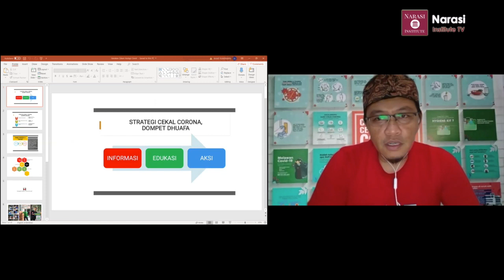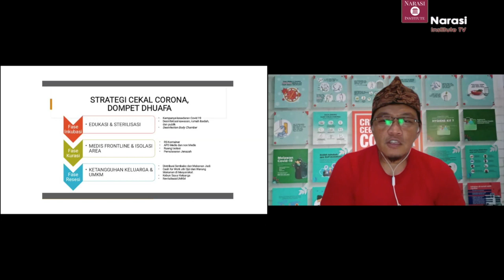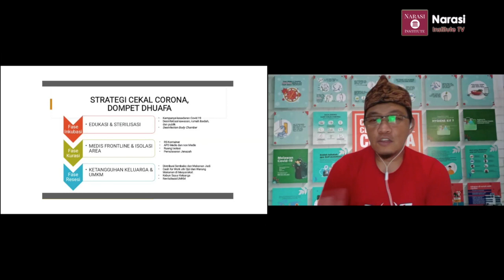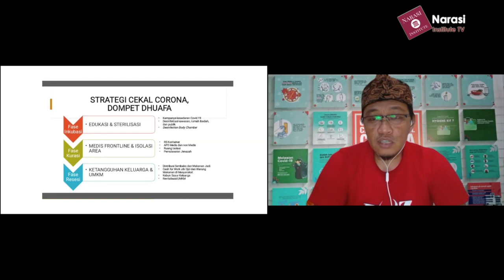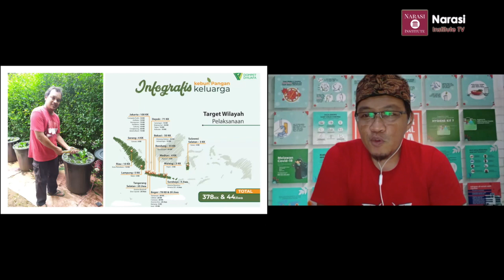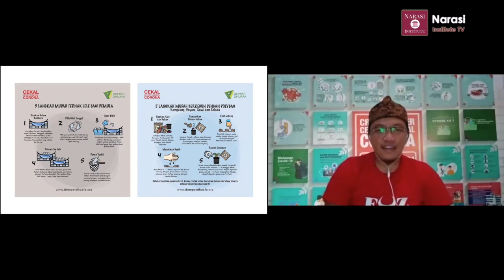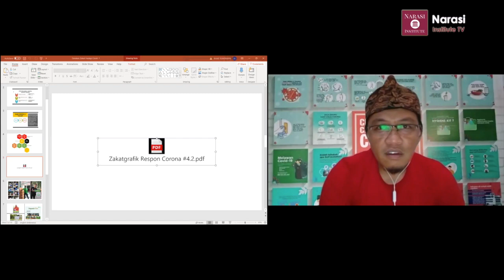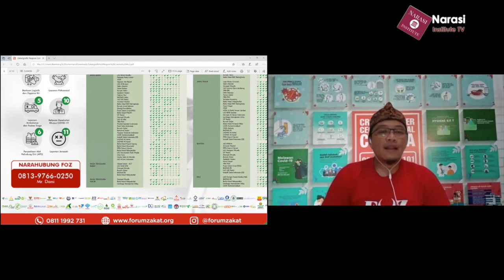Keren, Masyarakat bisa lakukan ini untuk jadi Pahlawan Corona (Bambang Suherman dan Dokter Eka)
Gerakan Masyarakat Sipil Atasi Pandemik Corona

Bersama
Bambang Suherman
Direksi Dompet Dhuafa

DR. Dr. Eka Ginanjar, SpPD, KKV, FINASIM, FACP, FICA, MARS
Dokter RSCM/Dosen FKUI